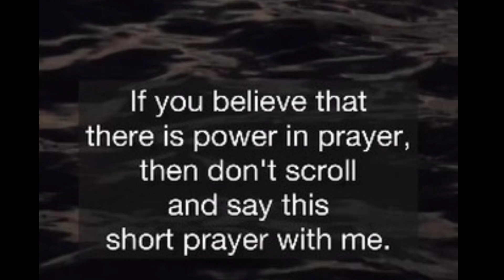God: ACTION REQUIRED - DON'T Ignore & DON'T PANIC | God Helps